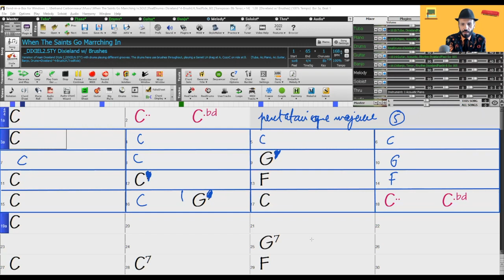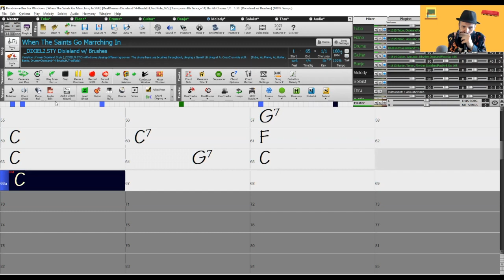When The saints Go Marching In - improvisation gammes pentatoniques - harmonica